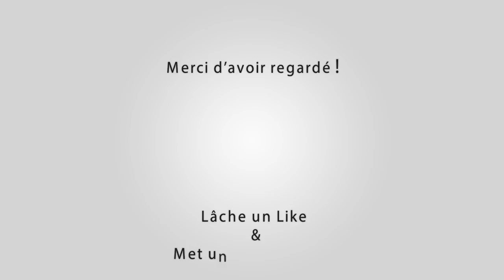BEAUCAIRE 48e Etoile de Besseges 1ere Etape 🚴‍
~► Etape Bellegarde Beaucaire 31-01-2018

~► Outro : YLLiBzify